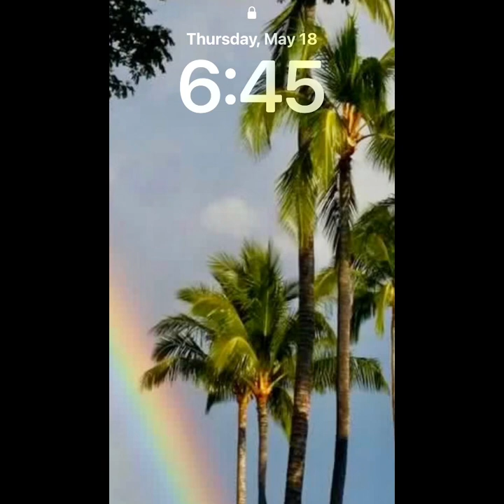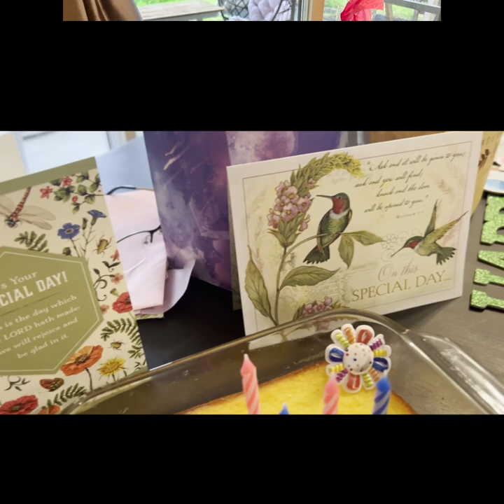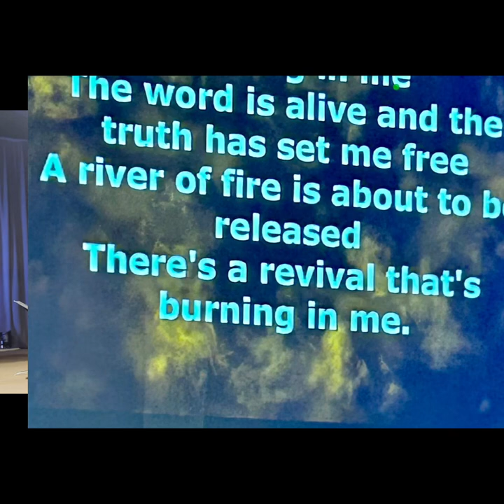My Birthday 2023